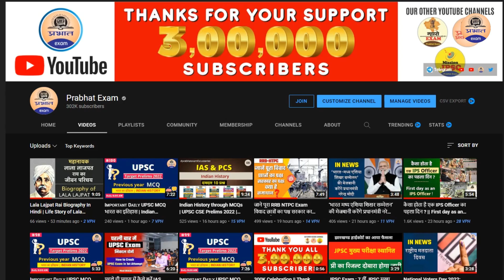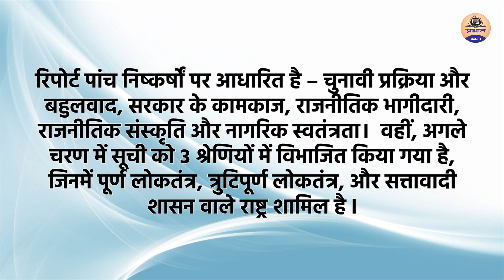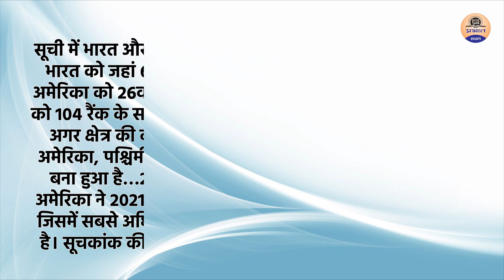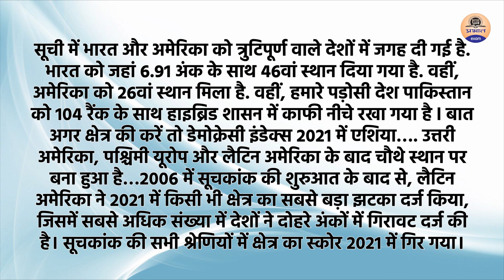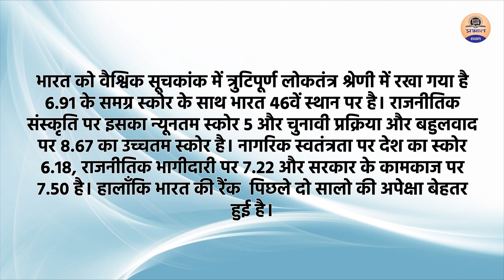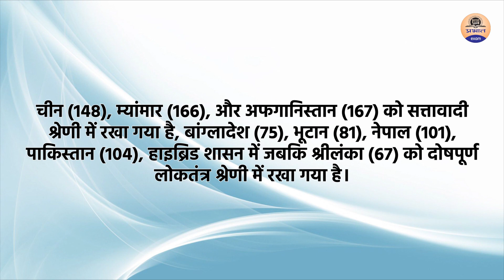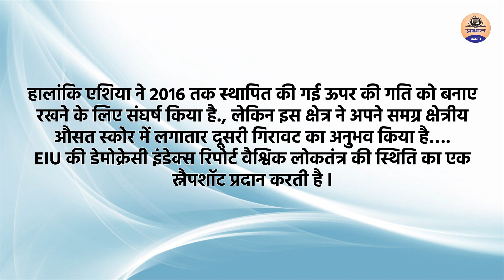EIU's DEMOCRACY INDEX//INDIA RANKING//डेमोक्रेसी इंडेक्स जारी/भारतीयलोकतंत्र को लेकर क्या दिखे बदलाव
ग्लोबल डेमोक्रेसी इंडेक्स 2021 जारी | भारत में लोकतंत्र को लेकर क्या दिखे बदलाव ?| भारत की रैंकिंग ?